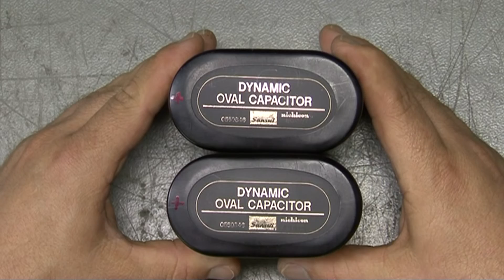Sansui Dynamic Oval Capacitor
Naprawa kondensatora NICHICON. Kondensatory montowane w urządzeniach G-9000 i AU-919.